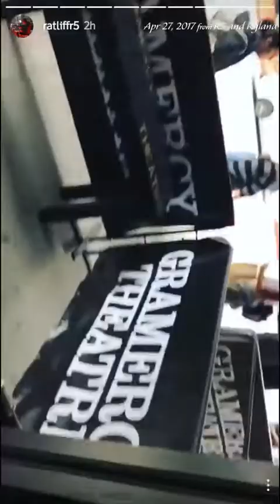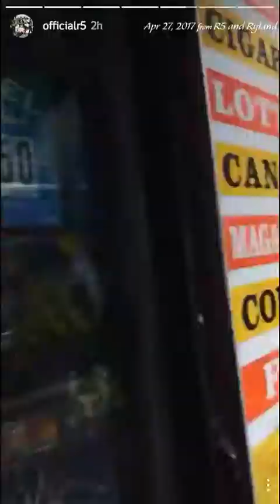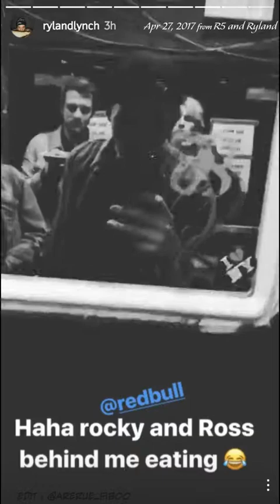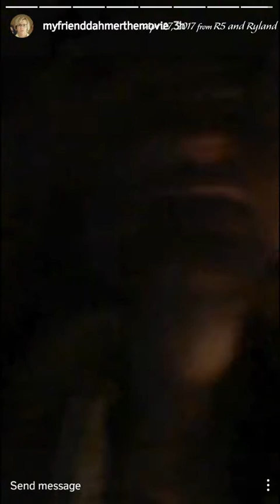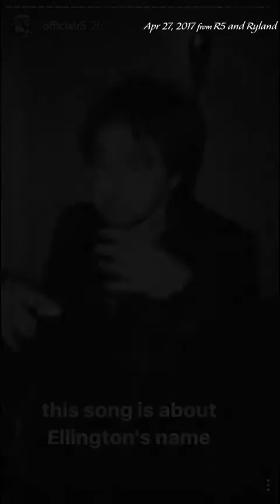2017 04 27 R5, Ryland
New Addictions Pre-Release Show at the Gramercy Theatre (Insta stoires)